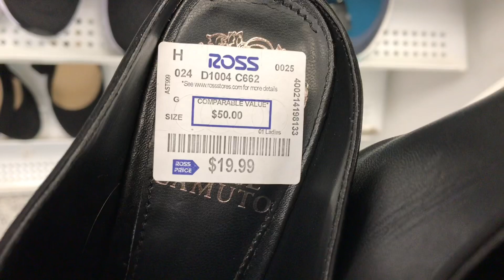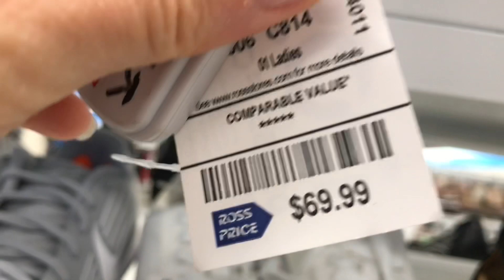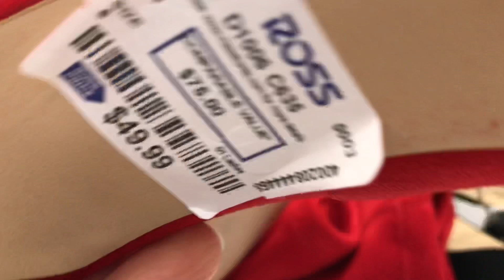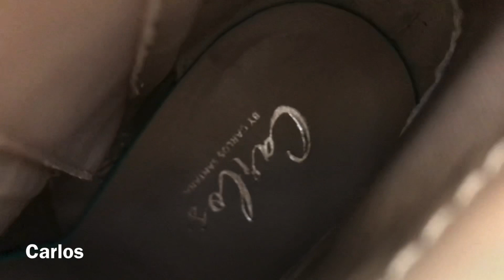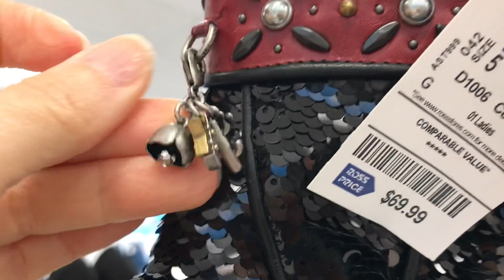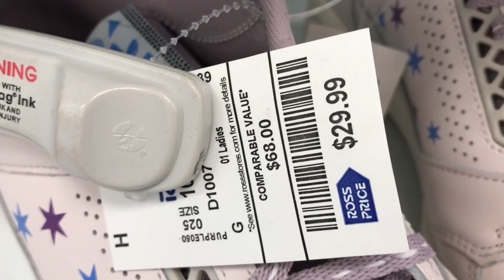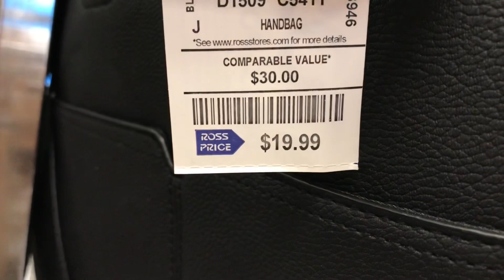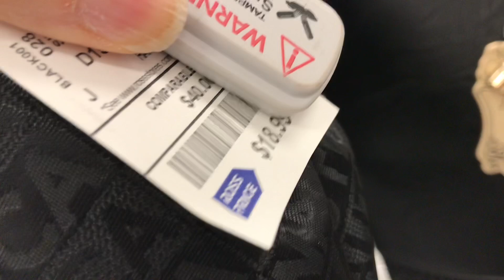ROSS DRESS FOR LESS SHOP WITH ME DESIGNER SHOES & HANDBAGS * NEW FINDS !!! MICHAEL KORS COACH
Shop with me at ROSS for designer shoes and handbags.